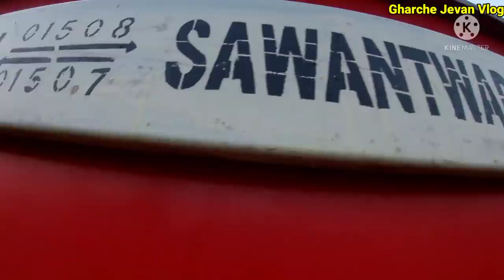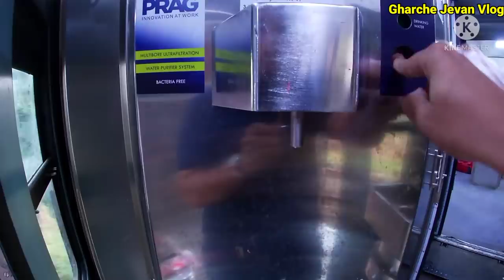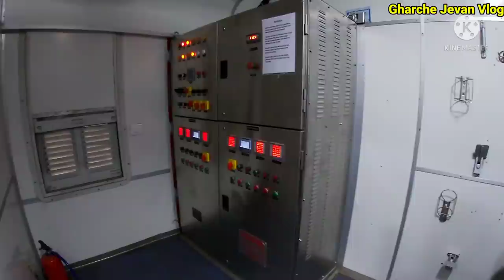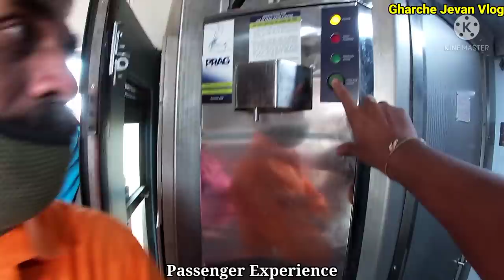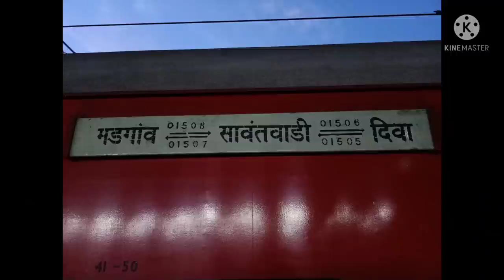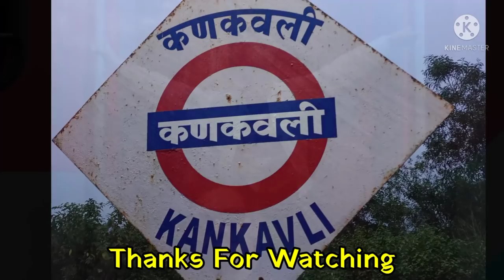कोकणात "डूगूडूगु" करत जाणारी सगळ्यांची लाडकी Train|माझा संपूर्ण प्रवास|दिवा ते मडगाव|diwa train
Diwa Sawantwadi Madgaon Information:-

     Hello guys, today's video is based on my new journey vlog which i have travelled from diwa to madgaon by 01505 Diwa Sawantwadi Madgaon Train. This train covers all station Between Diwa To Madgaon.

1)01505 is the temporary number for this diwa train orginal number was before Corona Effect was that like 50105.

2)This 01505 covers all station excluding some of and rare station but after Roha,it takes all station halt and people those who not get travelled by Express and super-fast express they almost travel by this train.

3)01505 is number for Diwa-Sawantwadi and above Sawantwadi it changes to another number i.e. 01507 Sawantwadi to Madgaon.

4) Departure Timing of 01505 is 6.55am from Diwa Junction and Reaching Time at Sawantwadi is 6.55pm,then Departure timing of 01507 from Sawantwadi Road is 7.00pm and reach Madgaon by 9.30pm.

5)This train is beneficial for people who live areas like Veer, Mangaon,Mahad,Khed, Chiplun, Ratnagiri till Sindhudurg. but people those who living after kudal they face more problems like late arrival,next vehicle don't get on time to reach their home.

6)All foods like Vadapav,Samosapav,Bhel,Kakdi,Oranges,Bananas,Etc. even for children and for timepass you will get toys,etc.

7) Approximately Cover Diwa to Madgaon 720KM Distance and it runs on Diesel Engine.

8) Before Covid-19,this train get famous for Passengers but now rules are very strictly and hence reservation is compulsory for this train also.

Diwa Sawantwadi Madgaon Journey Vlog
diwa Sawantwadi special train vlog
01505 diwa sawantwadi madgaon journey
01505 train details konkan railway
01505 diwa sawantwadi madgaon full journey vlog video 2021
gharche jevan travel vlog 2021
gharche jevan marathi vlog videos 2021
how to travel madgaon by train
Madgaon Journey Vlog Video
diwa ratnagiri konkan railway vlog
kankawali vlog video 2021
Bhushan Gawde Travel Vlog Video 2021
diwa train cha special video 2021

If you like my video then give hit 1 big like,
If you dont like video then give big 1 dislike.